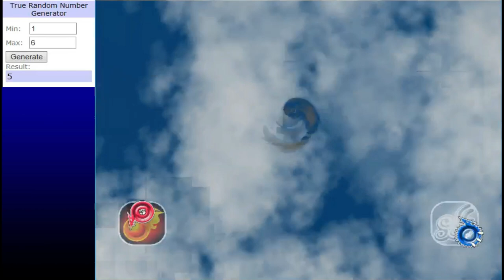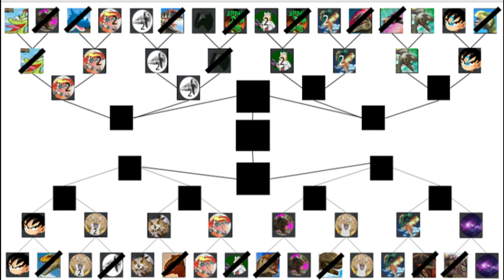Dinosaur King Arcade Discord Tournament Last 16 - UDQ (2nd Entry) vs TheEnderDimetro